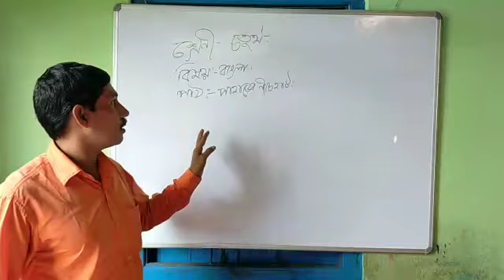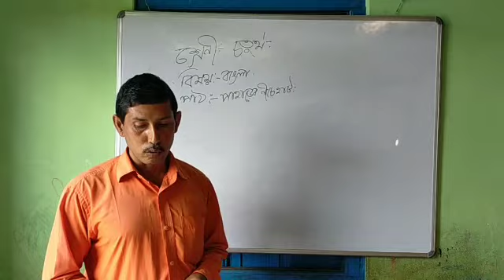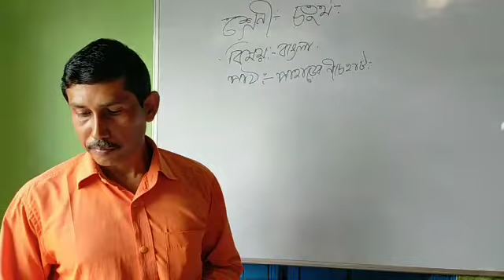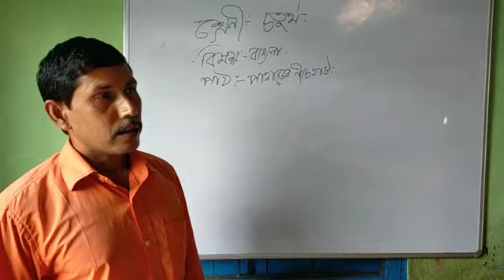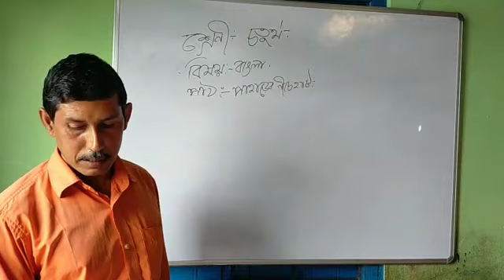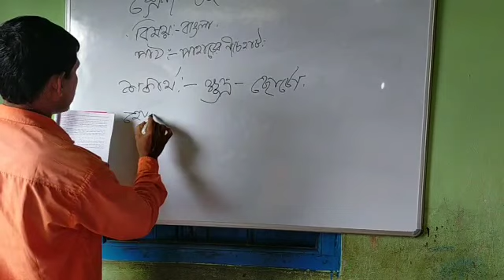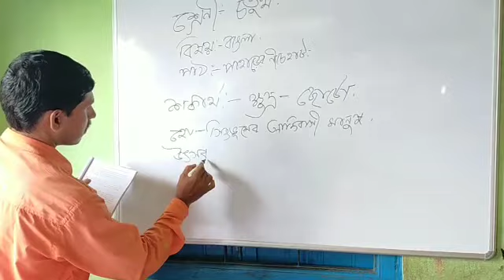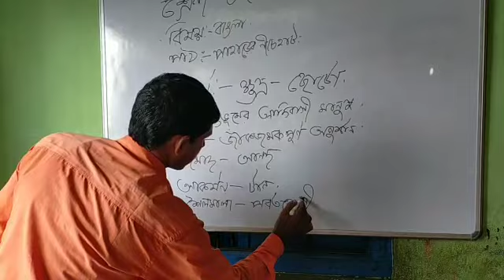STD-IV Bengali 16-Jun-2020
Teacher: Goutam Sil Sharma